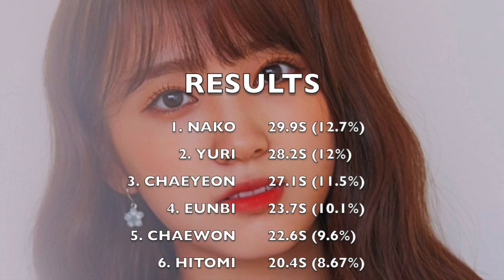HOW WOULD IZ*ONE SING MYSELF (MONSTA X)?